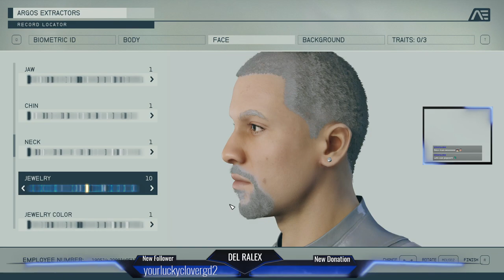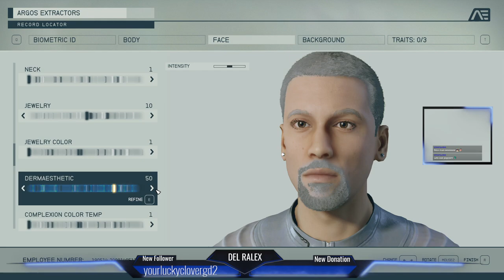🚀 Epic Starfield First Impressions: Newbie Takes on the Universe! 🌌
🚀 Welcome to the cosmos! In this exciting video, join me as I dive headfirst into the breathtaking world of Starfield for the very first time. As a complete newcomer to this epic space RPG from Bethesda, you'll witness my genuine reactions, struggles, and triumphs as I embark on an interstellar adventure like no other.

🌌 Starfield promises to be an immersive journey through a boundless universe filled with mysteries, planets to explore, and a rich narrative to uncover. Together, we'll discover the wonders of this expansive sci-fi sandbox, where the stars are just the beginning.

🪐 What awaits us in the depths of space? Alien civilizations, hidden treasures, and endless possibilities are on the horizon. Whether you're a seasoned space explorer or a fellow newbie, come along for the ride and share in the excitement of my initial experiences.

🎮 Will I soar among the stars or crash land in epic fashion? Only time will tell! If you're as curious as I am about Starfield, this is a journey you won't want to miss!

👾 Let's boldly go where no newbie has gone before! Strap in and prepare for my Epic Starfield First Impressions.

0:00 Intro
1:50 Story
1:35:00 Ending